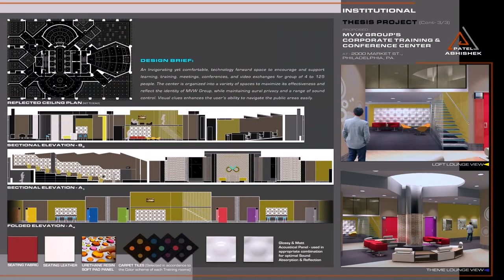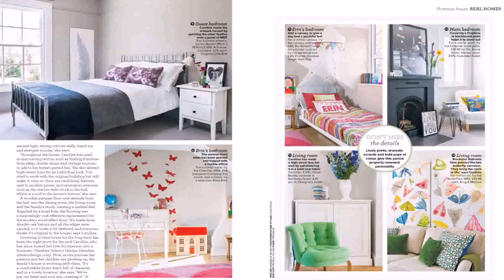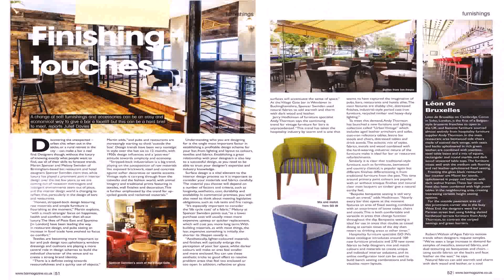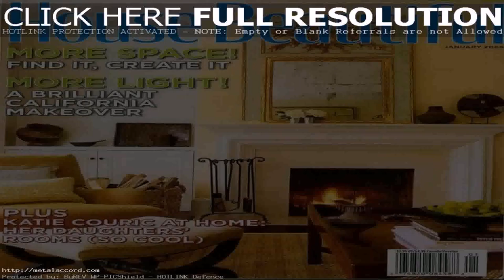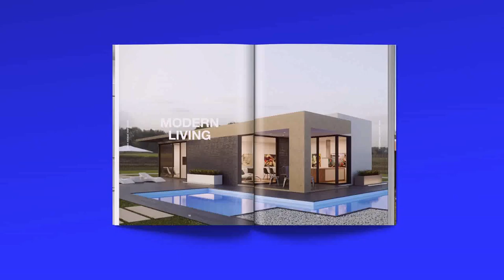Buy Car NY 5% DP